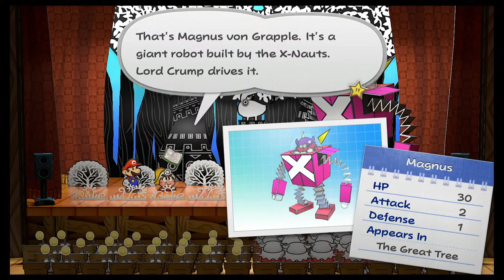EVERY SINGLE BOSS | Paper Mario: TTYD Remastered!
Every single boss, right here! Showing off the entire fight sequence!